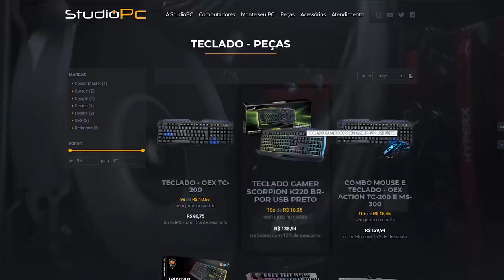GTA V: DESAFIO - DESCENDO DE MINI MOTO A MAIOR RAMPA DO GTA V